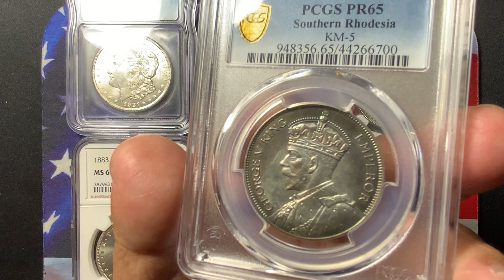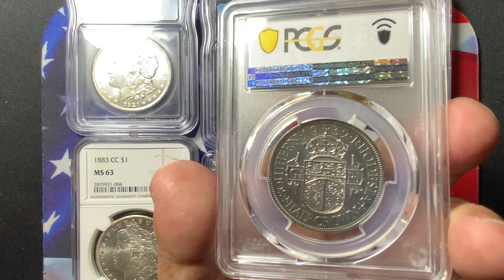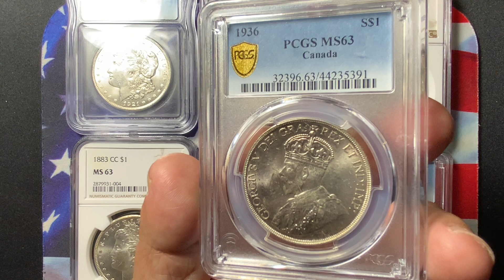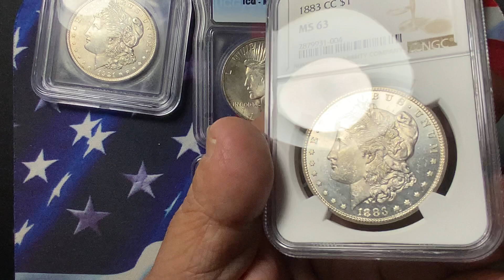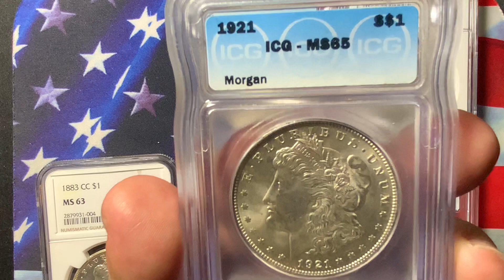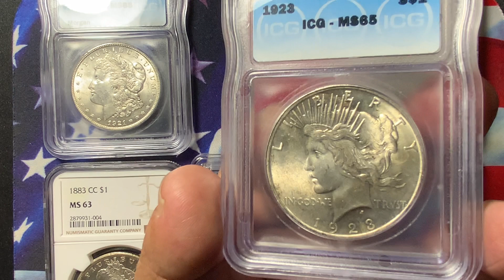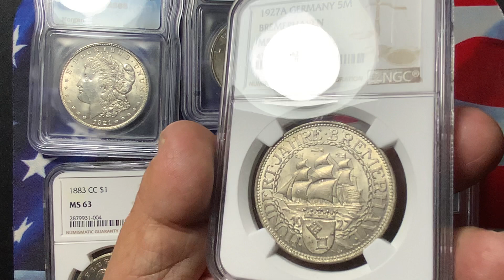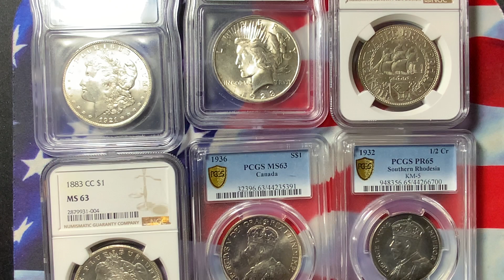RMworldcoins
Buying Popular World and US coins